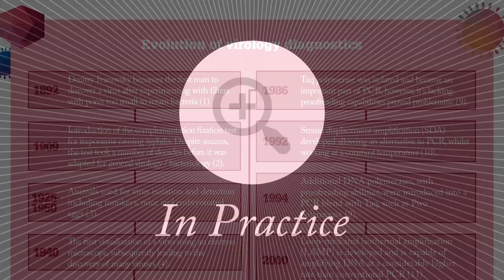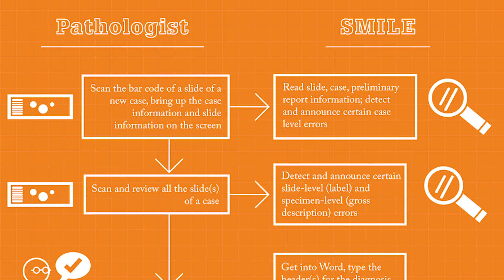Sneak Preview of Issue 10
This video takes a sneak peek into the latest Issue of The Pathologist.